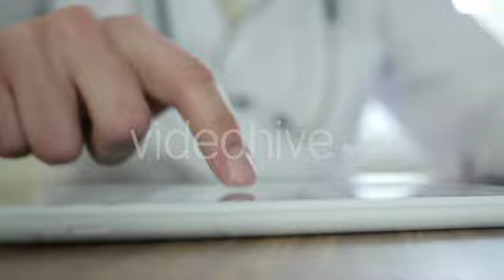Doctor Typing On Tablet 25 - Stock Footage | VideoHive 15209588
Created: 8 March 16
Alpha Channel: No
Looped Video: No
Frame Rate: 25
Resolution: 3840x2160
Video Encoding: Photo JPEG
File Size: 964mb
Number of Clips: 1
Total Clip(s) Length: 0:31
Category: (medical)

Description: Buy Doctor Typing On Tablet 25 by CoolVideo on VideoHive. Doctor Using Tablet. Doctor typing on tablet pc. Typing Sms In Hospital.
Dear author CoolVideo, if you believe any that the use of the project preview on this channel are not legitimate, please write to e-mail and we will delete your video within 24 hours.